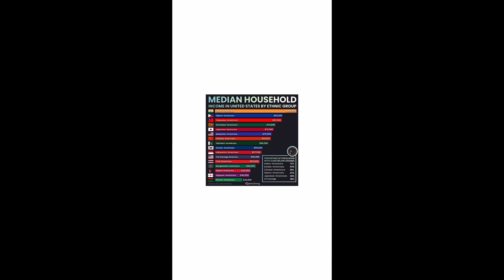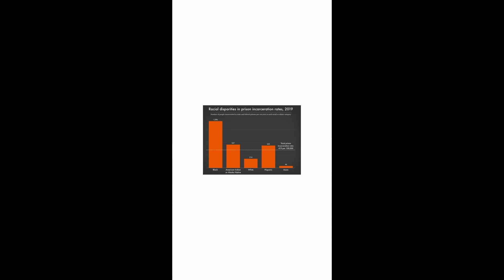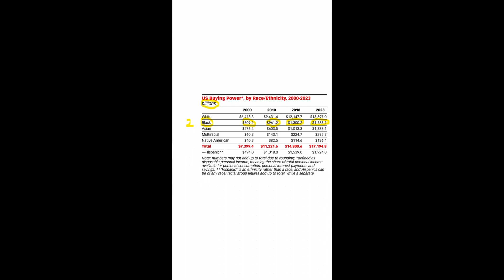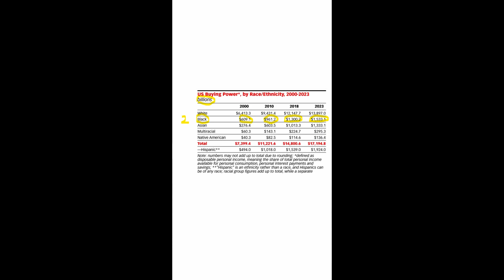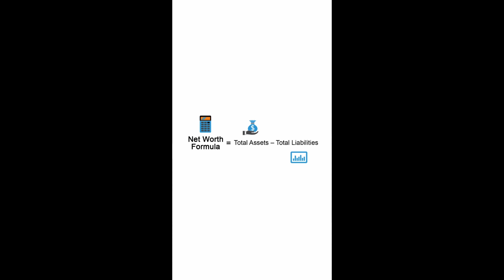Household Income By Ethnic Group#incomebyrace, black wealth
Lets explore on the MLK holiday how far people of color have come.

Its not enough to know what's going on, something must be done about it.